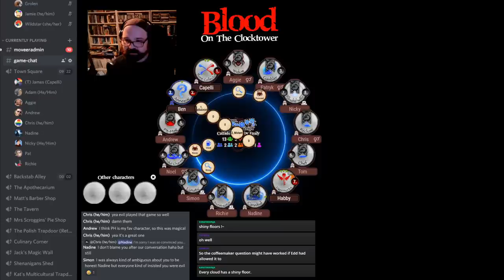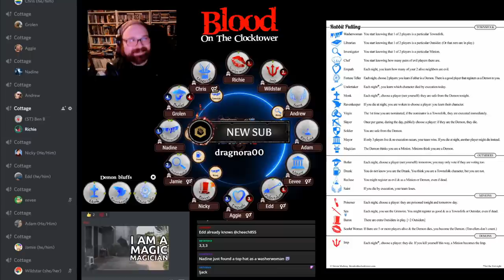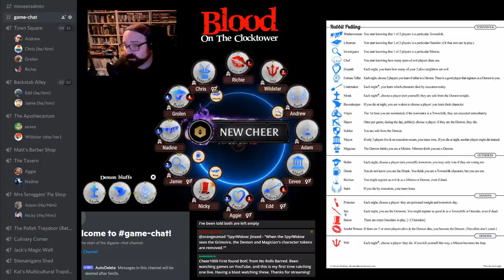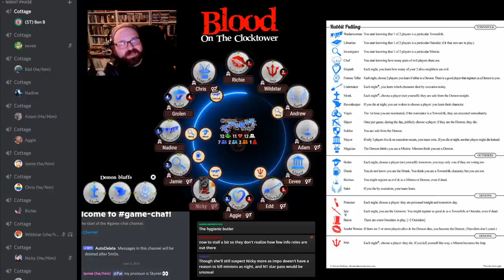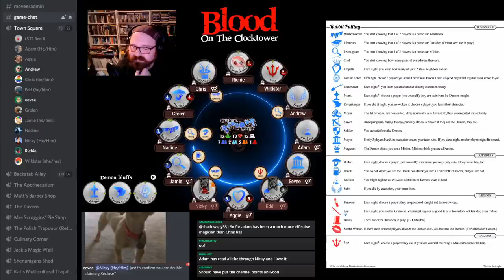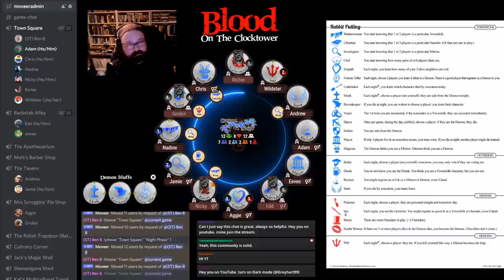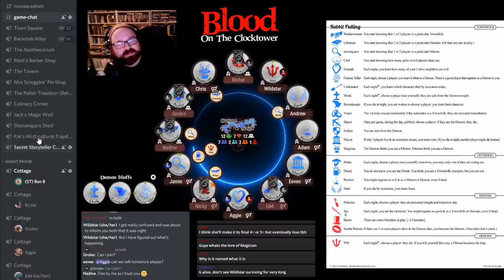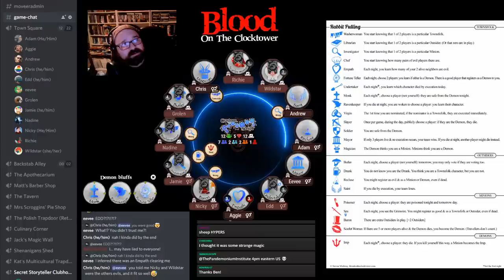Experimental Character Showcase - Magician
Over the coming months, we'll be showcasing some of the experimental characters, live on stream, with an eye to helping prospective Storytellers see them in action and learn how best to run them.

This week it's the Magician, a Townsfolk who confuses the evil team!